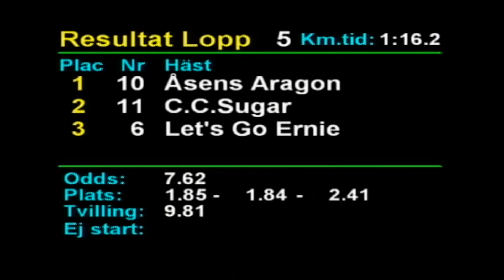Lopp 5 Årjäng Segerintervju 2019-09-13